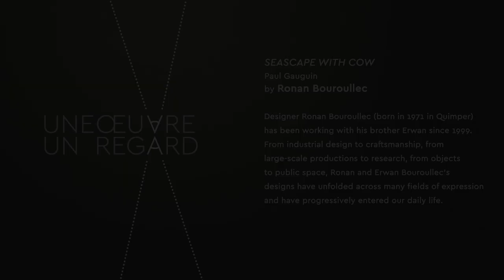Ronan Bouroullec - "Seascape with Cow" by Paul Gauguin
Designer Ronan Bouroullec (born in 1971 in Quimper) has been working with his brother Erwan since 1999. From industrial design to craftsmanship, from large-scale productions to research, from objects to public space, Ronan and Erwan Bouroullec’s designs have unfolded across many fields of expression and have progressively entered our daily life.